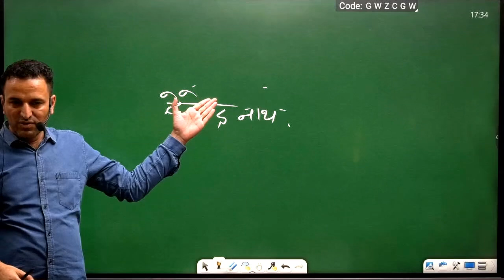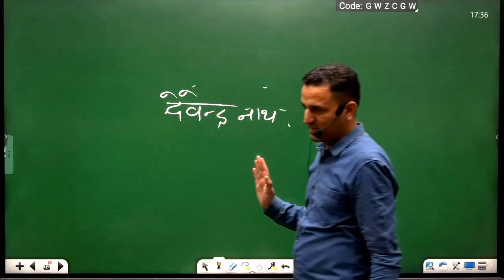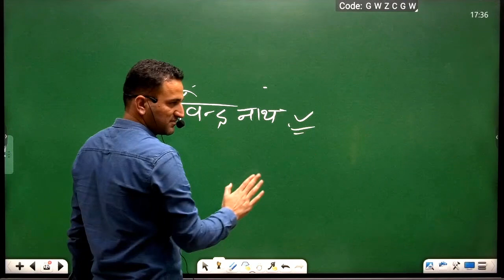भारत के प्रथम IAS अधिकारी॥टैगोर परिवार की कहानी॥By Narendra Sir Springboard